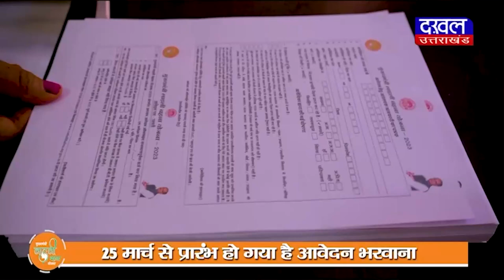DAKHAL NEWS कंपनी के भुगतान की वादाखिलाफी पर लोगों की नाराजगी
कंपनी के भुगतान की वादाखिलाफी पर लोगों की नाराजगी
परिसंपत्तियों का भुगतान नहीं होने तक चलेगा धरना

news
madhyapradesh news
madhyapradesh
protest news
today news